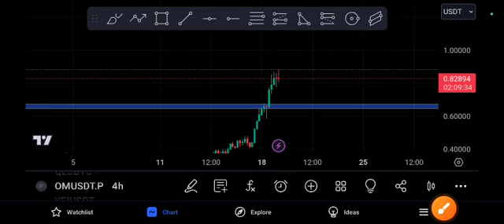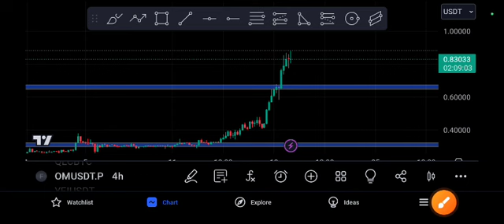OM Coin Crash! OM Price Prediction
Queries Solved:
1.  today target
2.  price today
3.  price prediction
4.  token today target